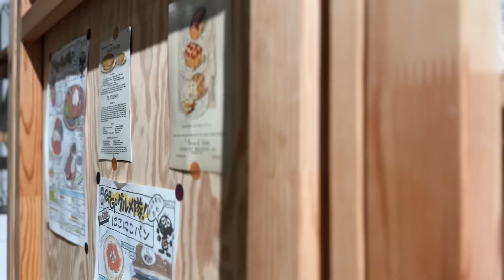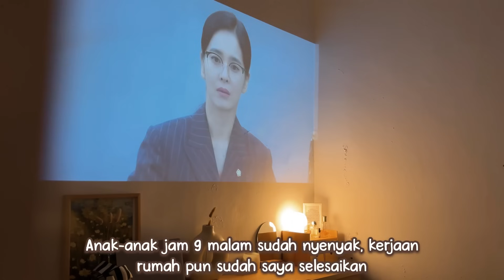Daily Vlog || Masak Oseng Asin Cumi Pedas & Sup Bakso - Burn Cheesecake Ekonomis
Hai teman-teman, terimakasih banyak yaa  semua apresiasi dan supportnya untuk channel saya. Semoga channel saya ini bisa terus menyajikan video yang bermanfaat dan menginspirasi. Berkah selalu untuk kita semua

Terimakasih 🤍

BURN CHEESECAKE ekonomis

1 kotak prochizz spread
2 sdm yogurt
1 butir telur
1/4 sdt vanilli
1 sdm maizena
1 sdm gula pasir

Aduk rata semua bahan, panggang selama 30 menit di suhu 200 dc (sesuaikan dengan oven masing-masing)

OSENG ASIN CUMI PEDAS

Bumbu halus :
6 pcs cabe rawit merah
4 pcs cabe merah keriting
20 pcs cabe rawit hijau
5 lembar daun jeruk
4 pcs bawang putih
8 pcs bawang merah

Bahan pelengkap
250 gr asin cumi
1 bh sereh
1 ruas jari lengkuas
1/2 sdm saus tiram
1/2 sdm kecap manis
1/2 sdt kaldu bubuk
1/2 sdm gula pasir

Info Produk